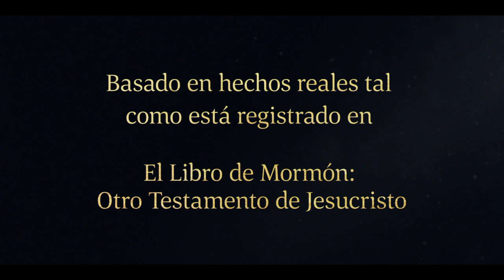(1 Nefi 8:19–28) Lehi ve una barra de hierro y aquellos que se pierden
Lehi ve una barra de hierro y un sendero paralelo en su visión que lleva al árbol de la vida. Concursos de gentes intentan abrirse paso al árbol y muchos se pierden.